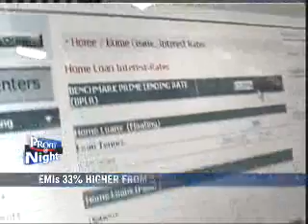Home loans to be expensive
For those looking to buy a house or in the process of repaying a home loan, Tuesday's repo rate and CRR hike may not be good news. Home loan will get more expensive, as most banks are certain to pass on the higher rates to their customers. NDTV learns that most banks are looking to hike home loan rates and it's not just those planning to take a new loan should worry. Existing borrowers on floating rates will also feel the pinch.